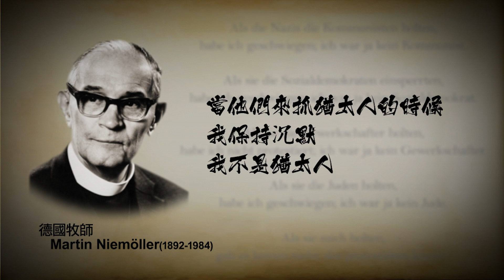弔念台灣新聞自由最黑暗那一天! 中天關台轉型週年"繼續為捍衛新聞自由而戰"